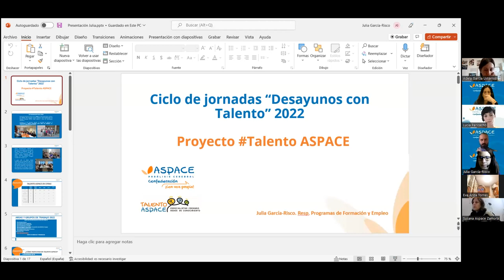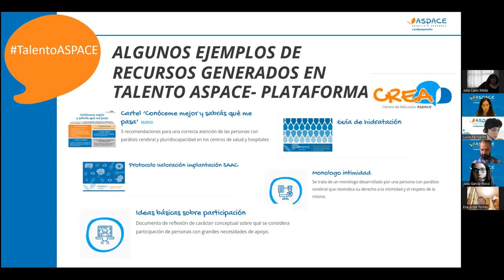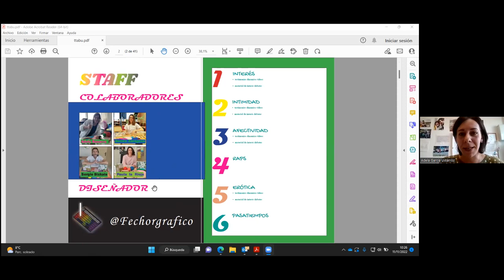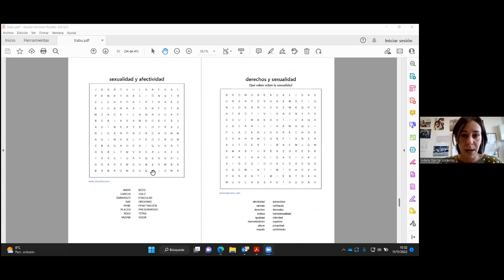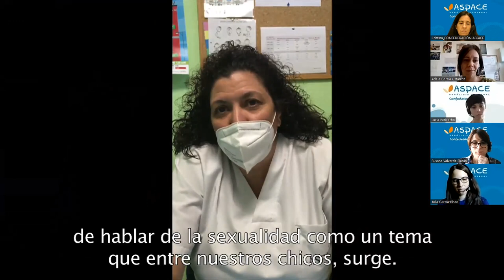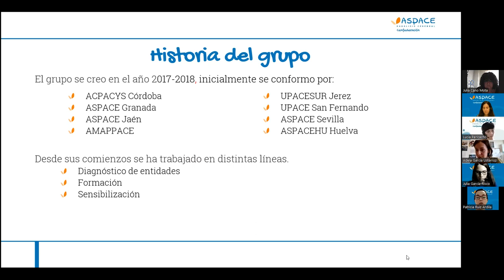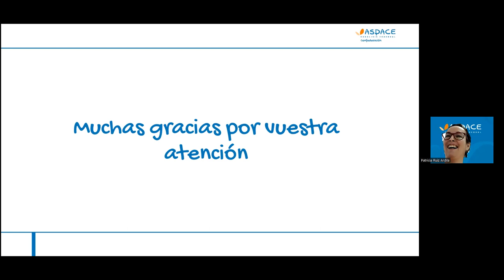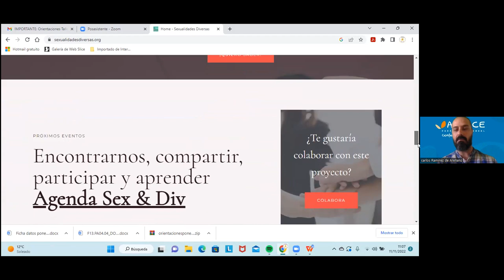Desayunos con Talento 2022: Taller Sexualidad y afectividad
Taller sobre sexualidad y afectividad de los grupos de trabajo de Talento ASPACE en las Jornadas 2022 de Desayunos con Talento.